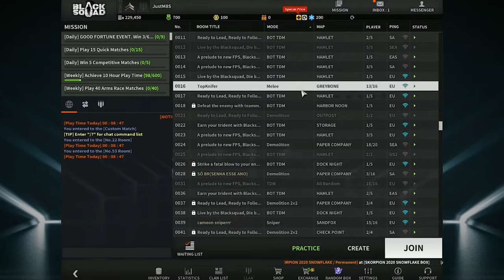F2P GAME ON STEAM...NOT BAD || JustM8S Plays BLACK SQUAD #1 || FPS || Multiplayer Gameplay || TDM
Game mode: Team Deathmatch
Next one in the series: JustM8S Plays and this time it`s BLACK SQUAD

Black Squad is a free-to-play military first-person-shooter. Players can master their skills and show off their strategies with a wide range of game maps, modes, and weapons to choose from. Every item can be earned by just playing the game. Defeat enemies with your friends or boast a solo performance in both casual or competitive gameplay.